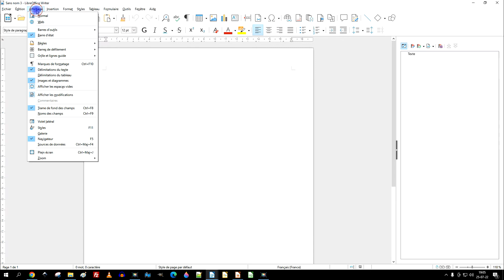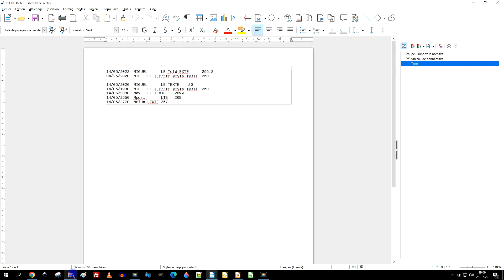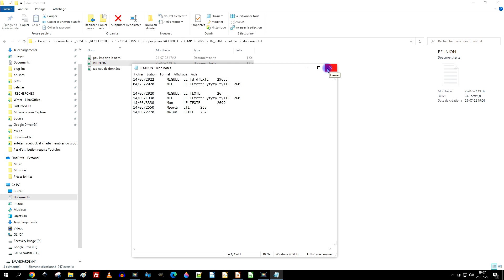part 1 fusionner des fichiers texte avec LibreOffice Writer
part 1 fusionner des documents texte avec LibreOffice Writer

✅ DÉBUTANTS

3 vidéos de 15 minutes pour ne plus être un débutant dans GIMP ou LibreOffice (logiciels gratuits) :

- etc.